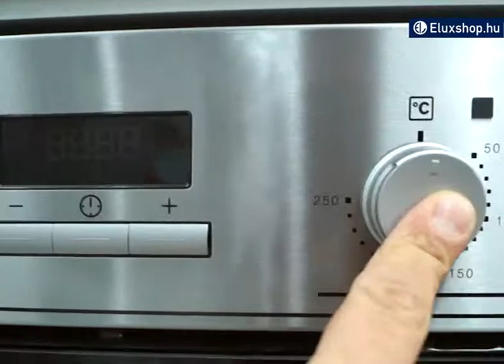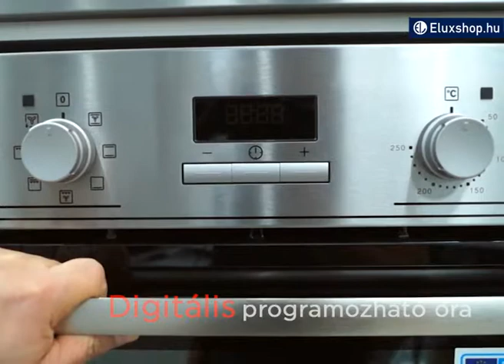Electrolux EZA2400AOX sütő - Eluxshop.hu